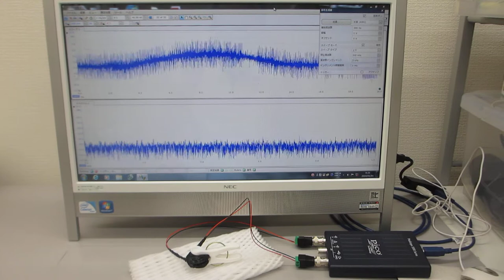超音波テスターによる超音波発振制御実験（ultrasonic-labo）